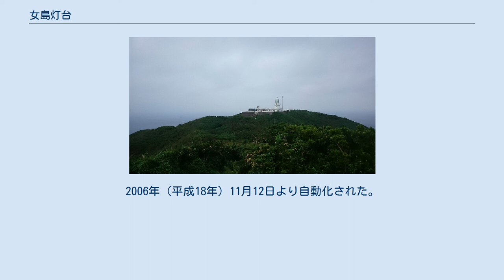女島灯台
女島灯台（めしまとうだい）は、長崎県五島列島、五島市に所属し、福江島から南西に 80 km の沖にある男女群島の中の一つ、女島にある灯台である。
日本の灯台50選に選ばれている灯台の一つ。
また、映画『喜びも悲しみも幾歳月』の舞台の1つでもある。
 女島の航空写真（上が北）。
中央下側の赤丸の位置に女島灯台がある。
 女島は、遣唐使（南路）を派遣した時代では、大陸と日本列島との間にある一つの島として目標とされていたことからも分かるように、航海の要所であった。
 そんな女島は見上げるような断崖が続き、一年を通して海上は平穏ではなく近づきがたく上陸もしにくい島であり、この灯台を建設するのは非常に骨が折れたという。
1925年（大正14年）6月2日に着工した工事は、1927年（昭和2年）7月8日に完工を見て、同年12月1日に初点灯した。
ところは女島の南端、屏風ヶ浦の 100 m あまりの断崖の上である。
工事は、船着場・道路の整備から始まり、資材の運搬と、ここでは全てが人力であった。
工費は、当時の額で約15万円で大瀬埼灯台の工事と比べても、よりハードなものだったのがうかがえる。
 1927年（昭和2年）12月に、日本の灯台における最初の公衆電報取扱の電信局がおかれ、1941年（昭和16年）10月1日には、無線方位信号所が設置され、さらには1956年（昭和31年）6月1日には船舶気象通報業務を加えて、この灯台の重要度は大いに増すこととなった。
電信局と無線方位信号所の業務は廃されたが、今でもここで観測される気象データは、気象庁に送られ活用されている。
 全国で最後の、灯台守と呼ばれる職員が勤務する灯台であった。
 1997年（平成9年）には、中華人民共和国から違法操業の漁船に乗って上陸してきた密入国者と、灯台守をしていた海上保安官とが対峙し、密入国者が海上保安庁に検挙される事件があった。
2006年（平成18年）11月12日より自動化された。
また、2006年12月5日からは残務処理も終了したため無人灯台となった。